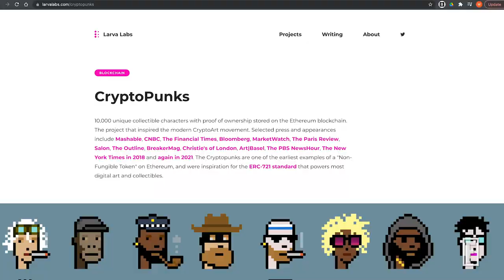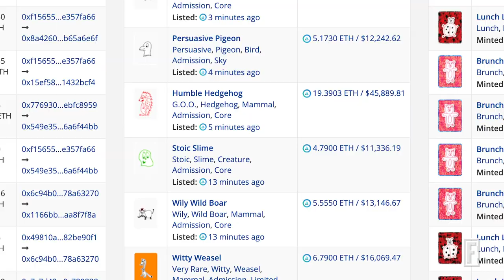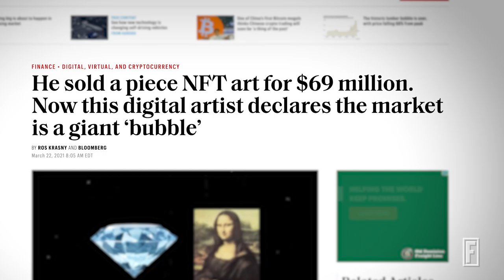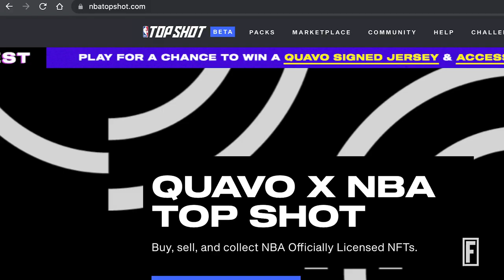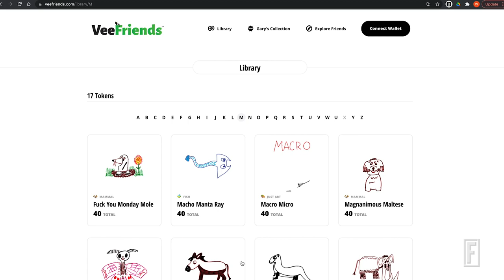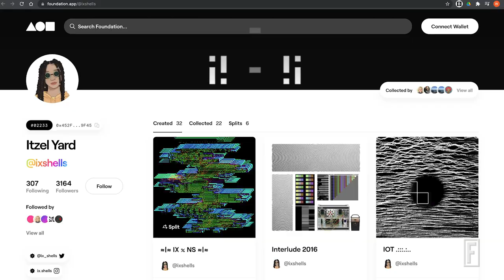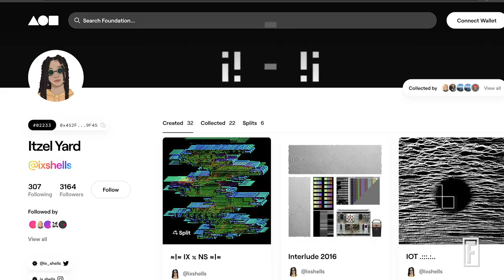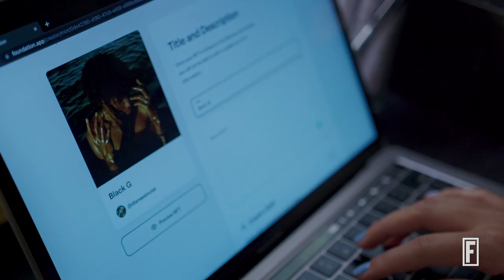NFTs: Past, Present, And Future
Fortune takes a deep dive into the world of non-fungible tokens.